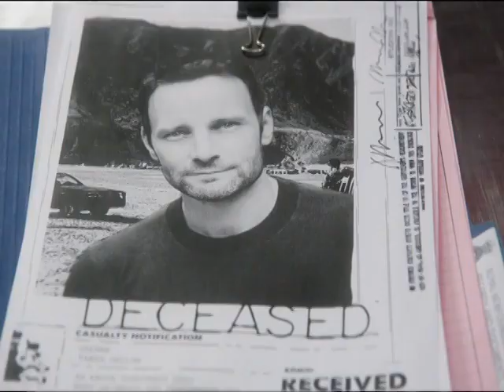Krystin Pellerin in Pink Satin Blouse Part 3